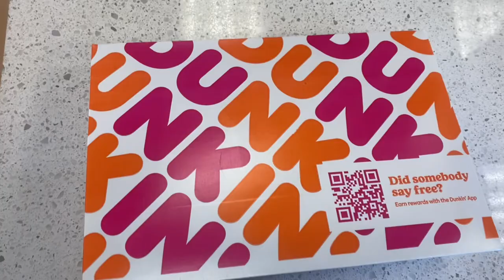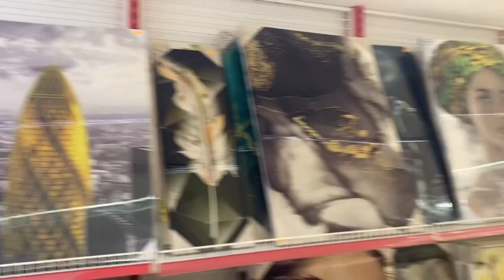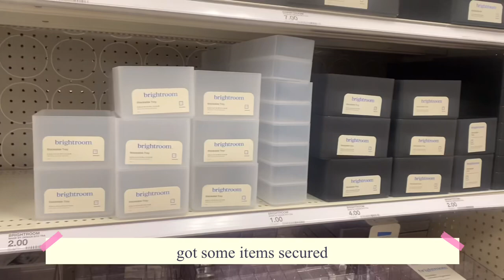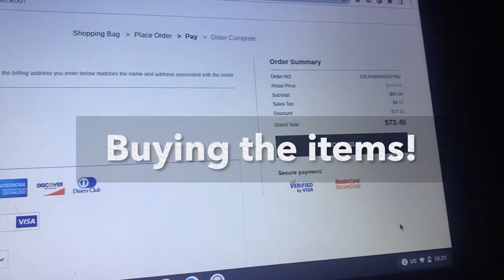Room Decor Vlog 🪷| Pt 1- buying furniture & decor items 🌷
Hello everyone! Today I uploaded a video of us buying furniture and decor items so in the next video I’ll be showing you guys what I bought for my room! Thank you! ❤️

FAQs 💭
What’s you’re name?: Aisha
Music? Was from VLLO too